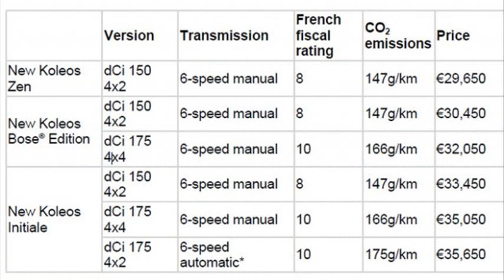renault koleos 2013 price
renault koleos 2013 price in lebanon
new renault koleos 2013 price in india
renault koleos 2013 price in india